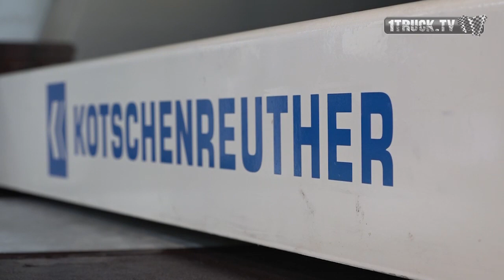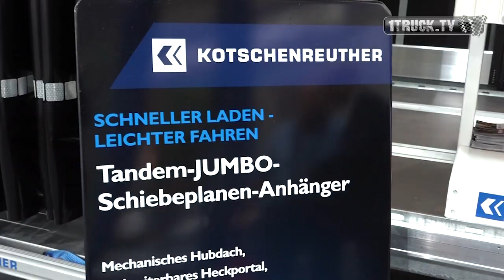Kotschenreuther Fahrzeugbau - IAA 2018